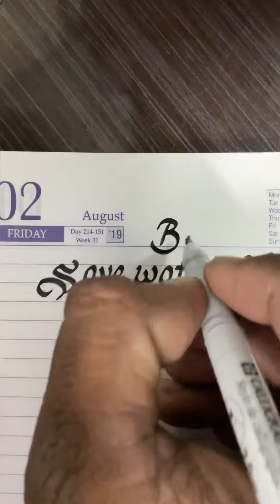SAVE WATER SLOGANS | BEST SAVE WATER SLOGANS FOR STUDENTS | CATCHY SLOGANS FOR ENVIRONMENT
Calligraphy